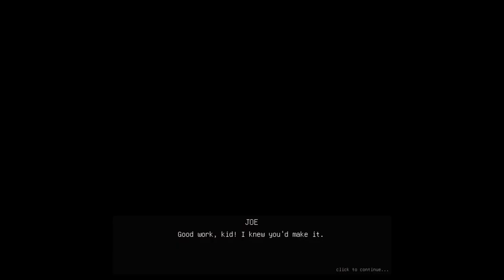Let's Play Midnight Scenes: From the Woods (Blind), Part 3 of 4: Double Homicide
Two murders occur in this episode. One of the victims is human, and the other is definitely not. Also, we hear Oliver's sad tale.